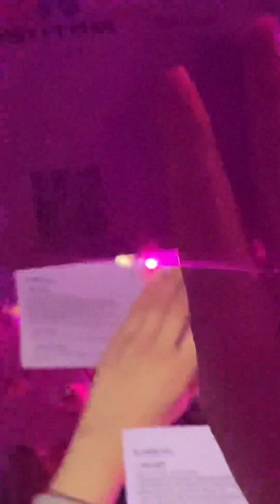Harry Styles(해리 스타일스) "Love Of My Life" in Korea KSPO Dome 2023.03.20